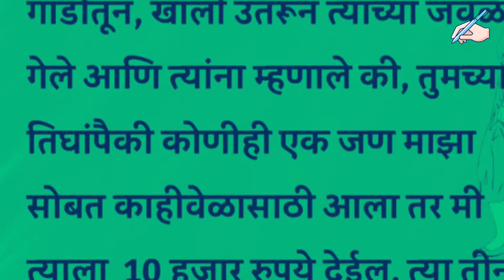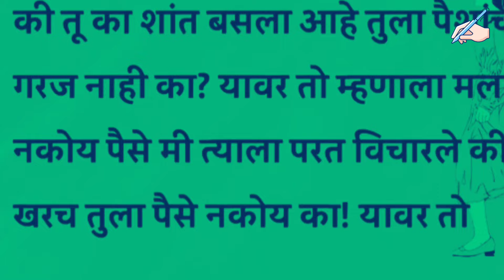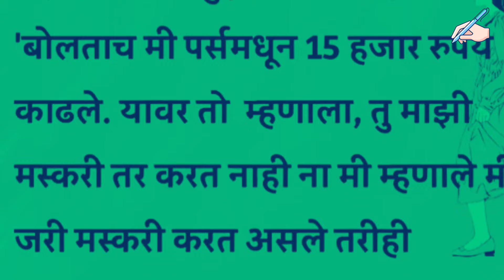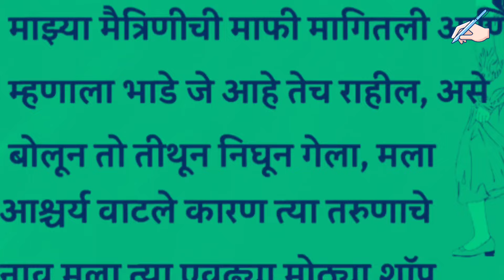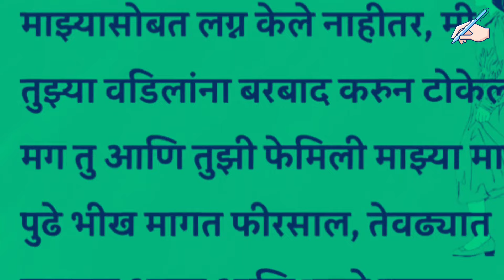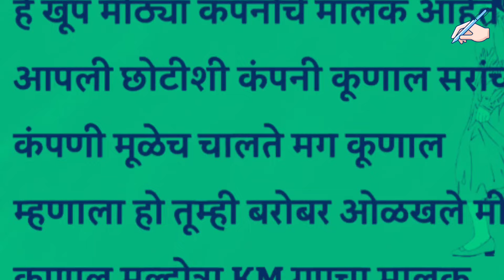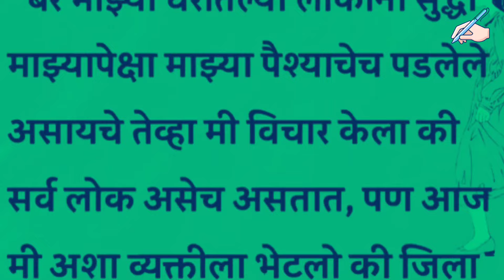माझ्या वडिलांनी त्या मुलांसोबत | हृदय स्पर्श कथा